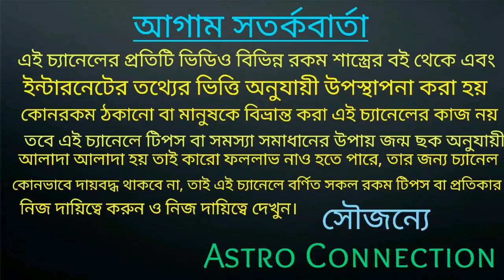মেষ রাশির April মাস আশা পুরনের মাস হতে চলেছে।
বন্ধুরা এই ভিডিওতে আমি বলেছি মেষ রাশির জাতক-জাতিকারা এপ্রিল মাসে কি কি দিক থেকে ভালো হবে অর্থাৎ আশা পূরণ হতে চলেছে তা এই ভিডিওতে বিস্তারিতভাবে বলা আছে ভিডিওটি পুরো দেখুন।

আমার মোটিভেশনাল চ্যানেলের লিংক